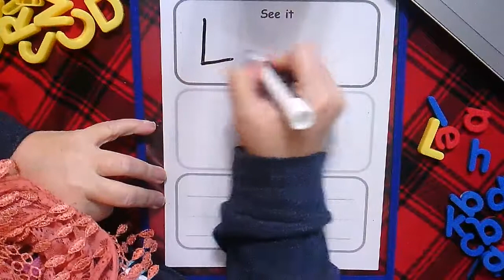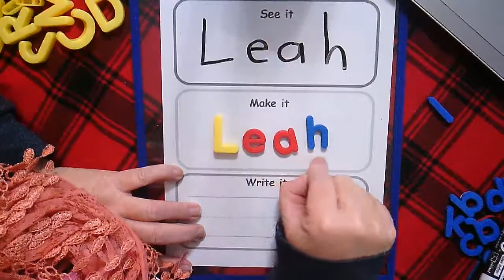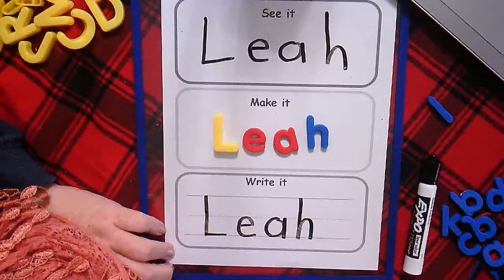Sing Leah's name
Sing and write your name